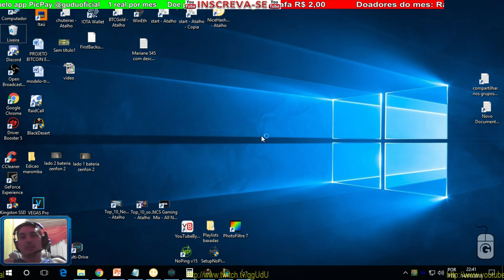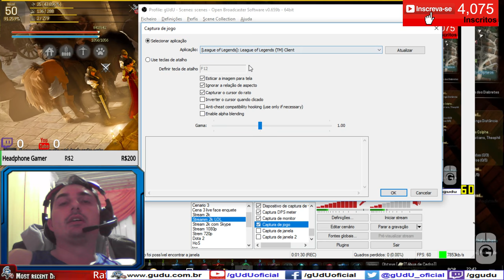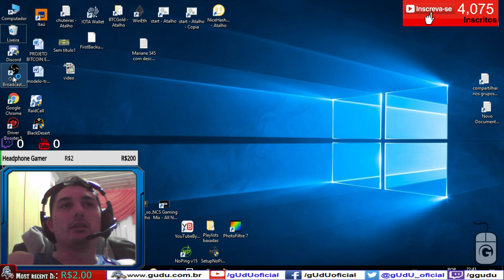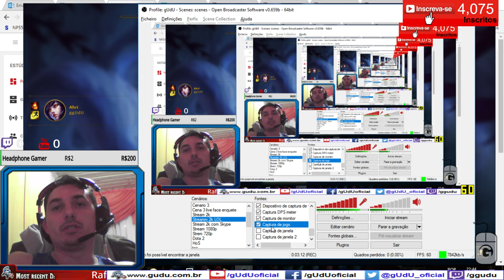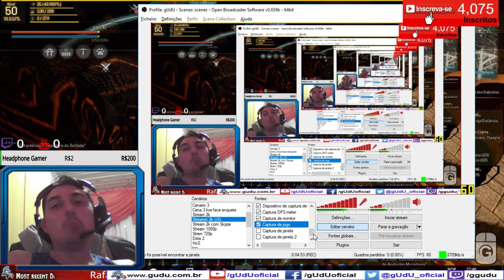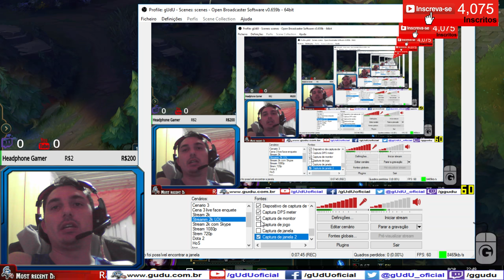Resolvido tela preta durante stream gravação usando OBS classic no lol | League of Legends